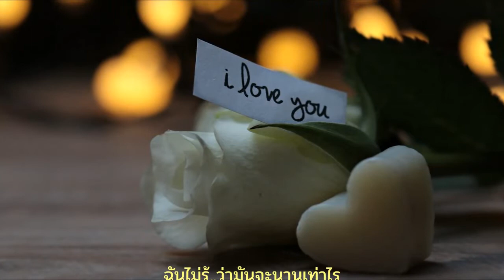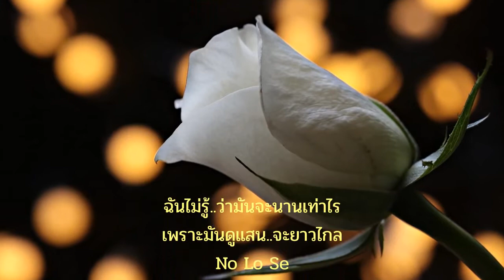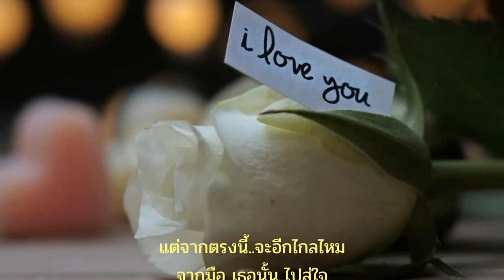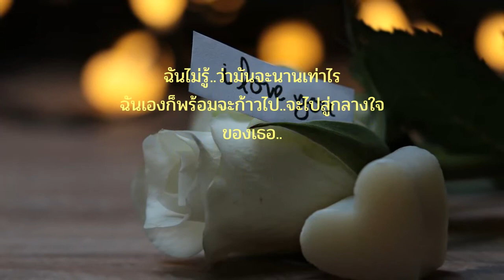A Tu Corazon สู่กลางใจเธอ - (ปั่น) ไพบูลย์เกียรติ เขียวแก้ว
เพลง : A Tu Corazon สู่กลางใจเธอ
ศิลปิน : ไพบูลย์เกียรติ เขียวแก้ว
คำร้อง-ทำนอง : ไพบูลย์เกียรติ เขียวแก้ว/เศกสิทธิ์ ฟูเกียรติสุทธิ์